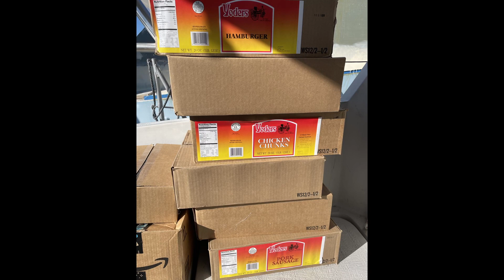#17 Provisioning And Starting Our Adventure South In Our 1986 Catalac Catamaran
Our next adventure begins! Short winter days mean short travel windows so we can only make small hops, but we enjoy some very peaceful river scenery from Little River to Busckport SC, and beyond.

Want to join our virtual crew and/or throw some support our way? Check out the links below, we've got you covered!

Current goal: Destination warmer weather!

THANK YOU, to all of you watching our videos and keeping up with our story - your kind words & gestures mean more to us than you will ever know! You are the BEST!

.: SUPPORT OUR DELINQUENCY :.